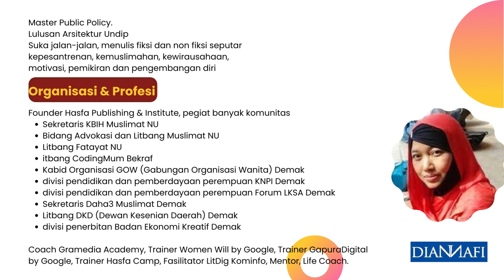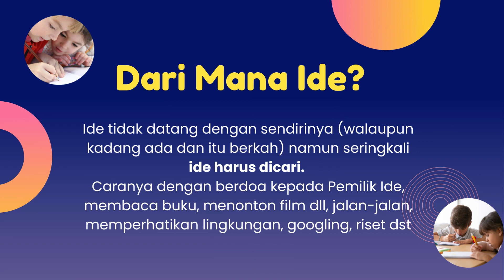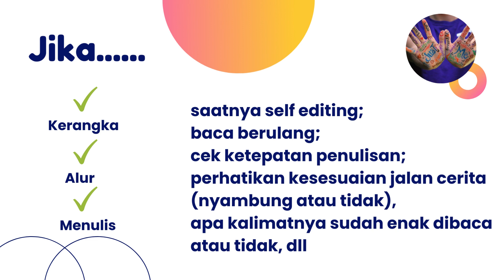menulis cernak cerita pendek untuk anak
dian nafi books author, founder hasfa institute, hasfa group, hasfa publishing, hasfriends community